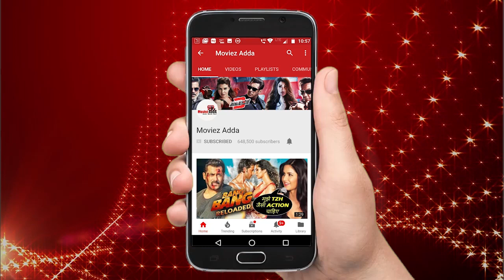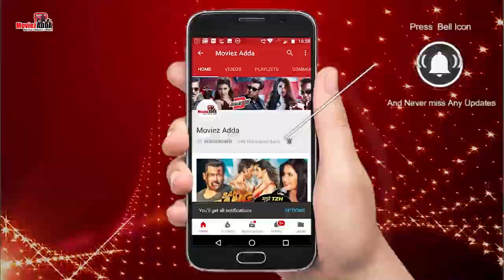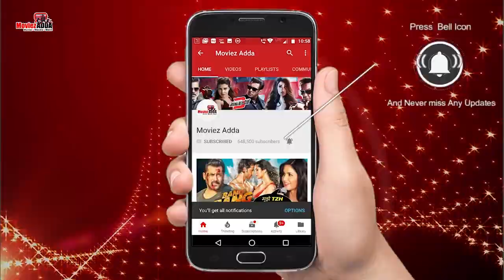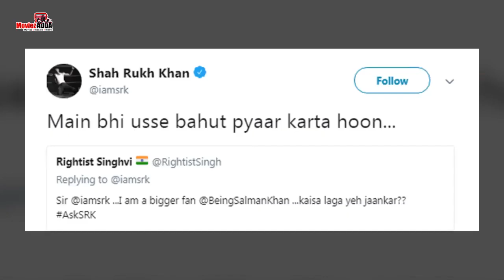Salman Confirms Race 4 To Me Made Soon, Shahrukh Will Join Salman Thid EID In Theatres